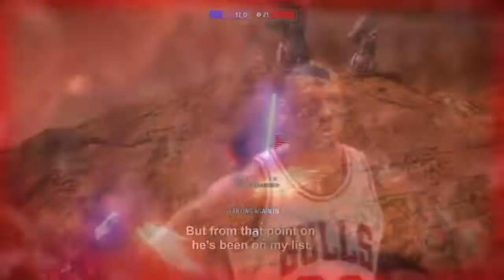When You Join A Game of HvV Down 17-31 And Get Double Teamed And Bagged - And You Take It Personally